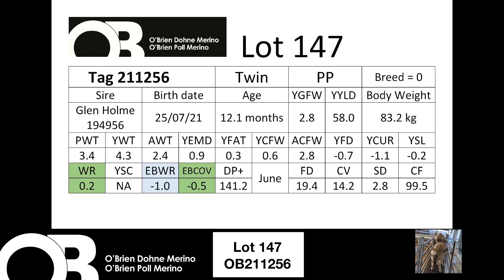Lot 147 - OB211256